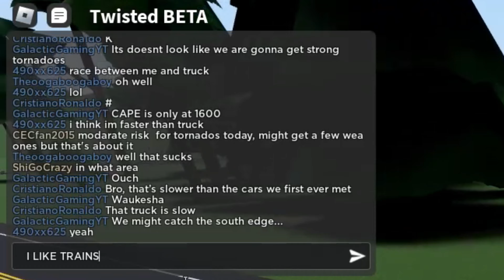Chasing Tornadoes In The Game (TWISTED) In Roblox